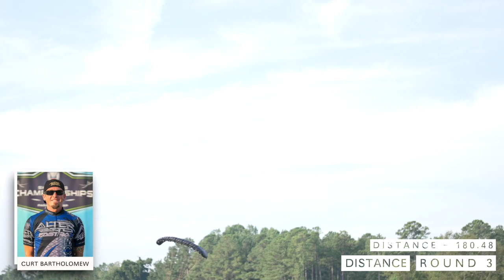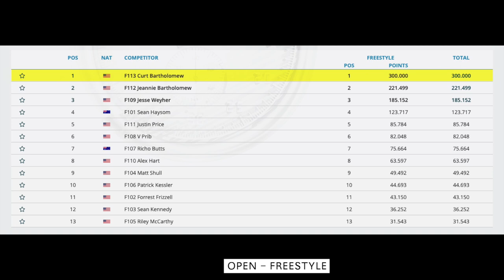Curt Bartholomew - 2023 USPA National Canopy Piloting Championships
About Canopy Piloting:
The competition consists of three rounds in each of the events: Speed, Distance and Zone Accuracy.

Speed Event:
The objective is to navigate a parachute in as fast a time as possible through Gate 1 to Gate 5  while remaining within the boundaries
of the 70m carved course. The competitor must break the sensor beam(s) with part(s) of the body at G1 to start and at G5 to stop the timing and at least some part of the competitor’s body must remain within the boundaries of the Carved Speed course from G1 through G5.
 * For Beginner class competitors the effective height of G1 is 3 meters and video camera recording will determine if the competitor is within the gates.

Distance Event:
The objective is to navigate a parachute as far as possible from the entry gate after dragging water at or before Gate 1, flying
through Gate 1 and Gate 5 (50m), and landing within the boundaries of the course. Beginner and Intermediate class competitors are not required to drag water. After scoring G1, the competitor’s landing must start and come to a complete stop within the boundaries of the course. Off-course
landing (OC) applies if surface contact occurs outside of the course and no part of the competitor’s body remains in surface contact within the course boundaries at the same time.

Zone Accuracy Event:
The objective is to navigate a parachute through Gate 1, perform a water drag through as many of the water gates as possible, and
continue on to land within a landing zone. A competitor must score at least one water gate and a landing zone. The competitor is awarded the score of the landing zone with the lowest point value that was touched during landing. There is no penalty for landing in water within the course boundaries – water gate points are retained. There is no penalty for failing to score any water gates – land points are retained.
*For Beginner-class competitors, scoring G1 requires flying between the G1 markers, but at any height. Scoring water gates requires flying at or below 1.5 meters.

Freestyle Event:
In the Freestyle event, the competitor navigates his parachute through the course executing pre-determined or free moves. The
competitor’s objective is to navigate a parachute through course contacting the surface of the water in the manner dictated by
the chosen Freestyle move(s) and end with a stand-up landing. The score will be directly proportional to the amount of water
surface dragged and the time the move is being performed. The water drag must be continuous with minimum skipping.

This competition took place at Skydive Paraclete XP.